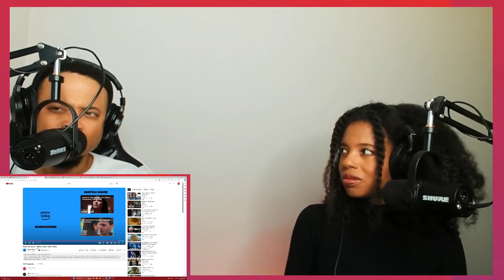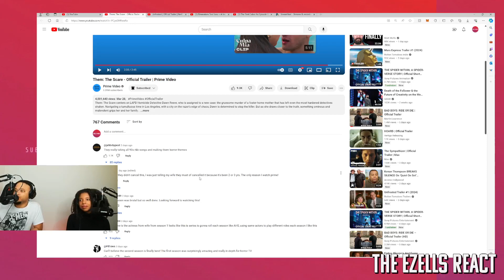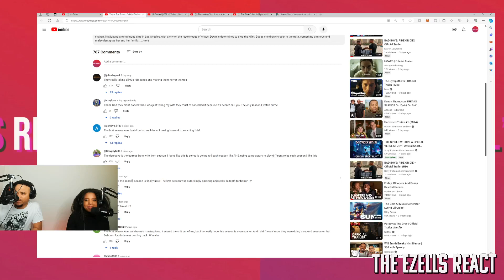Them: The Scare - Official Trailer | Prime Video-Couples Reaction Video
Hit that "LIKE" button and let us know what you think about the reaction down in the comments down below!